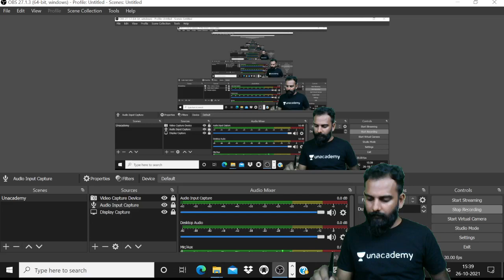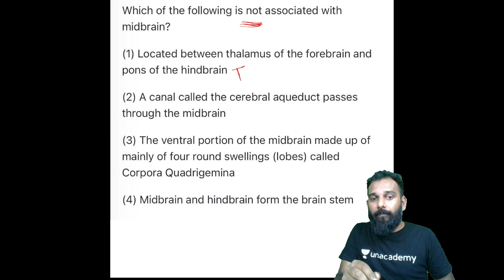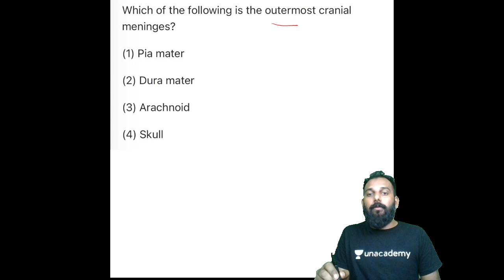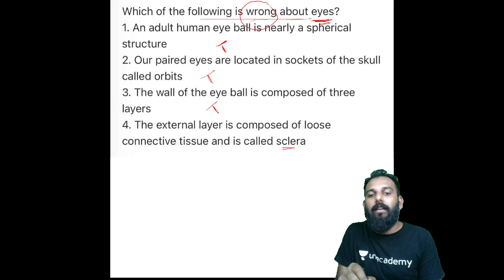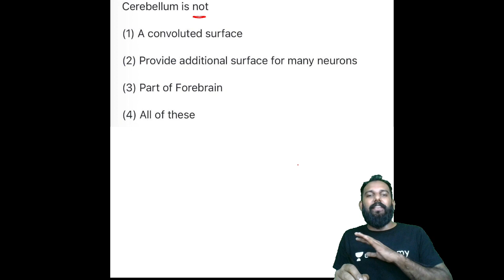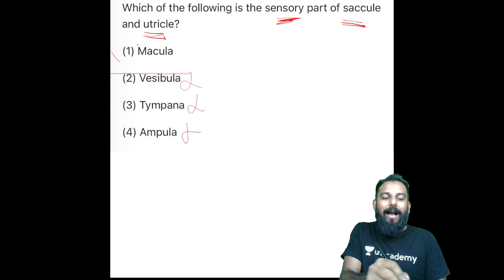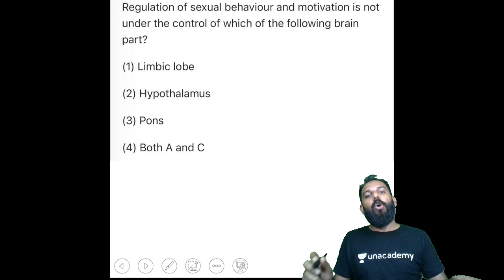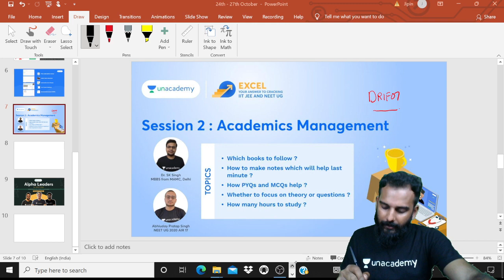Human Physiology (Part 5) | Dr. Irfadh P | Biology | NEET Gurukulam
The study of function of human body is known as Human Physiology. Any disease caused due to change in physiology of some cell, tissue or organ is known as Physiological Disease. For Example: Diabetes, Hypertension, Cataract etc.Let’s learn more on this topic with our awesome mentor - Dr. Irfadh. P

To take Unacademy's weekly scholarship test and win attractive prizes, enrol NOW for Unacademy Combat

You can enroll in Unacademy Subscription and get the following benefits:
1. Learn from your favorite teacher
2. Dedicated DOUBT sessions
3. One Subscription, Unlimited Access to Live Online Classes and Videos
4. Real-time interaction with best-in-class teachers
5. You can ask doubts in live online classes
6. Limited students in each Class
7. Download the videos & watch offline